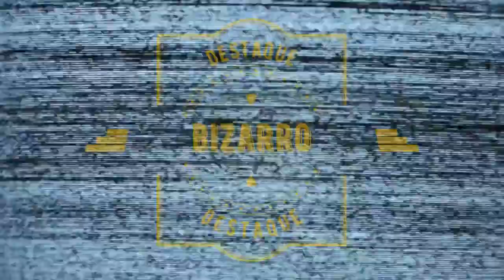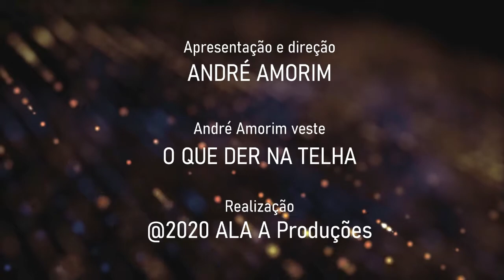Jornal André Amorim - 2/09/2020